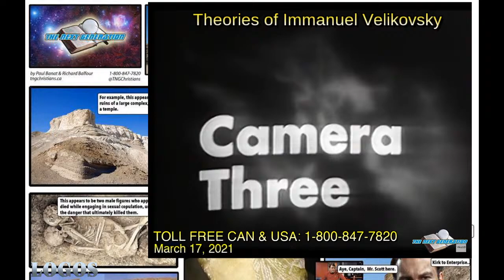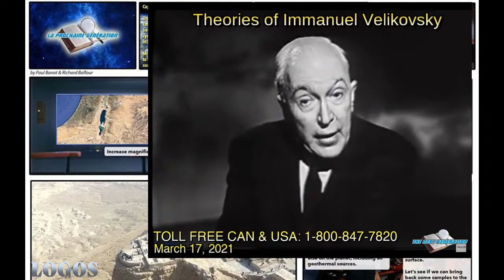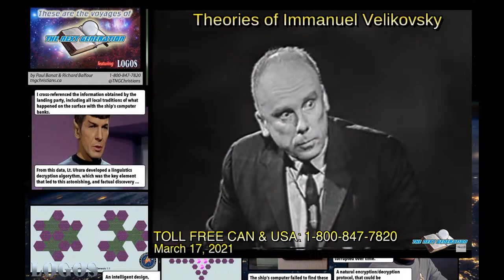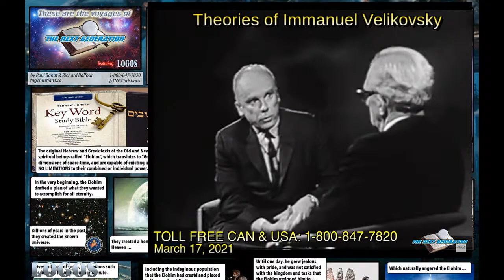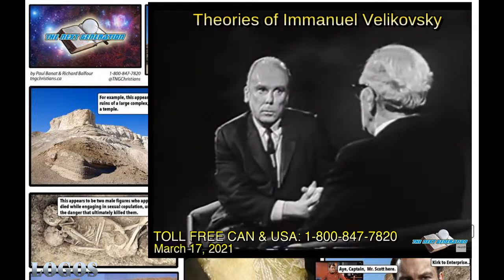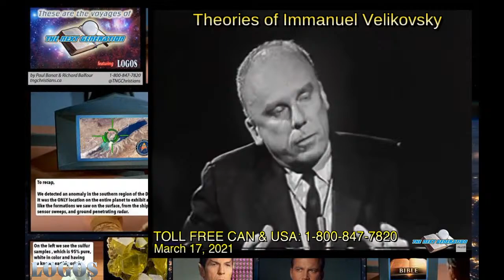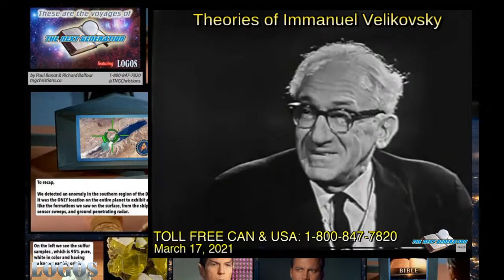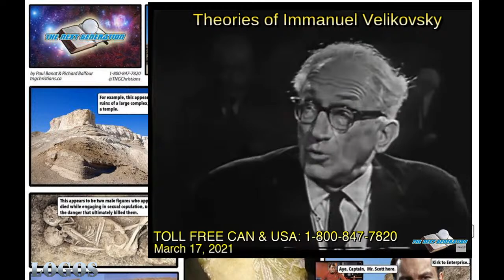Theories of Immanuel Velikovsky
Camera Three: Theories of Immanuel Velikovsky
עמנואל וליקובסקי - אמת מאתגרת
30 Aug1964 (28 min)
Host James Macandrew
Synopsis:
Immanuel Velikovsky author of "World's in Collision."
Views on world phenomena held by Dr. Immanuel Velikovsky will be explored with psychiatrist-author Dr. Velikovsky and writer-author Eric Larabee.